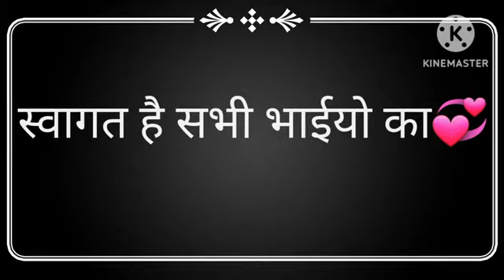23 फरवरी 2024